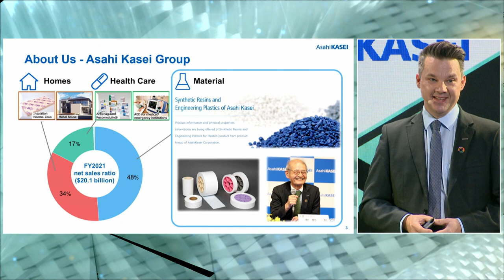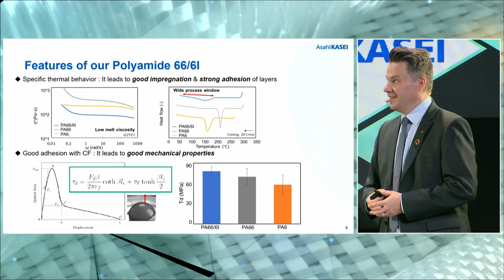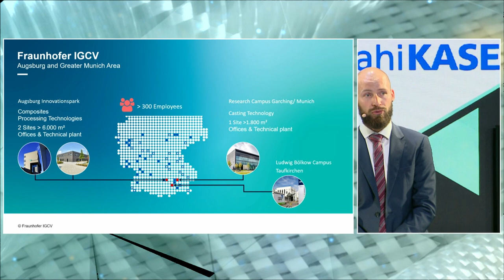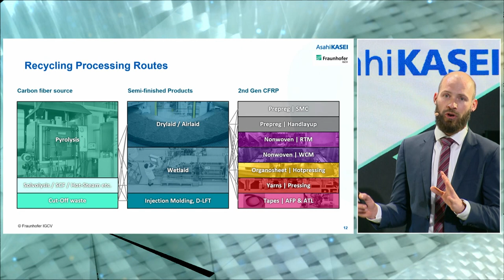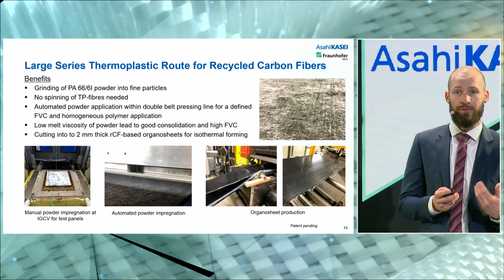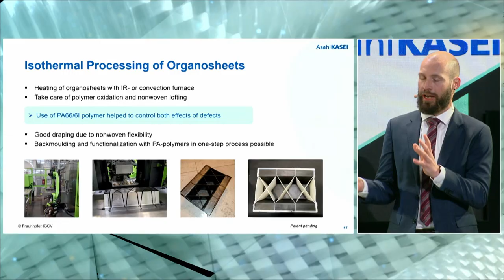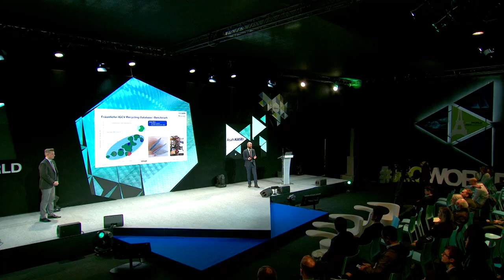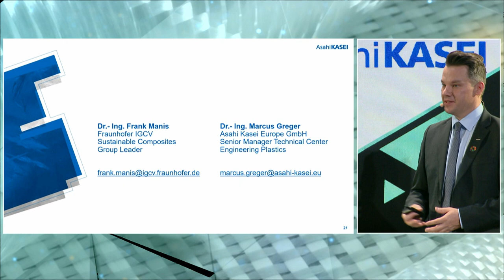Composites Exchange: Asahi Kasei & Fraunhofer IGCV collaboration contributing to Sustainable Society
Asahi Kasei presents how they invented a new recycled polymer thansk to collaborating with Fraunhofer IGCV.

Asahi Kasei have embarked on the development of new products to expand the engineering plastics portfolio. In this session, we introduce the overview of our newly developed composites and their application examples first, then present the recycling initiatives for resource circulation with Fraunhofer IGCV. Based on the synergy effect of Fraunhofer’s cutting edge processing technology and Asahi Kasei’s specific polymer technology, a new nonwoven prepreg using recycled carbon fiber with polyamide was successfully invented.

Speakers
- Dr Marcus GREGER, Senior Manager Technical Center - Engineering Plastics - Asahi Kasei Europe
- Dr Frank MANIS, Group Leader - Fraunhofer IGCV